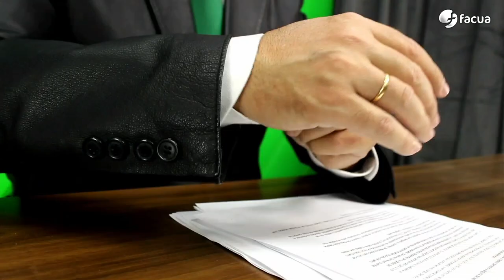Multa a la financiera de Renault por exigir a un socio de FACUA una deuda de otra persona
Mobilize Financial Services hostigó a un usuario pese a sus reiteradas advertencias de que ni siquiera era cliente suyo.